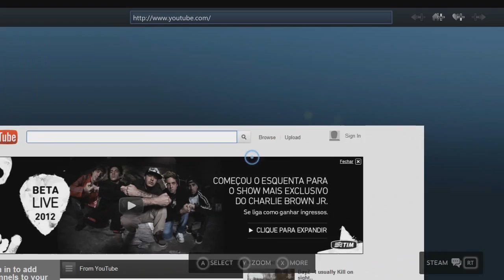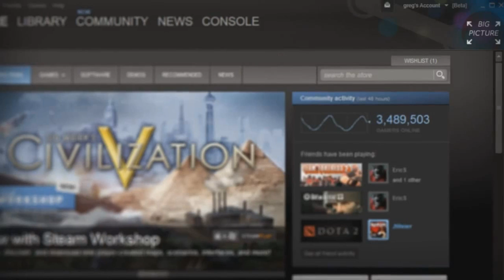Steam Big Picture - O modo "Console" da Steam